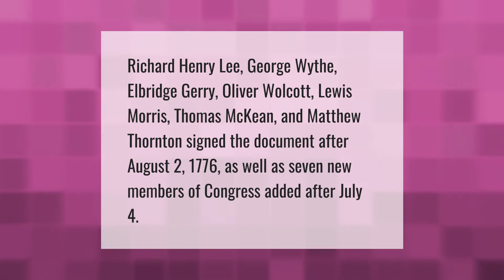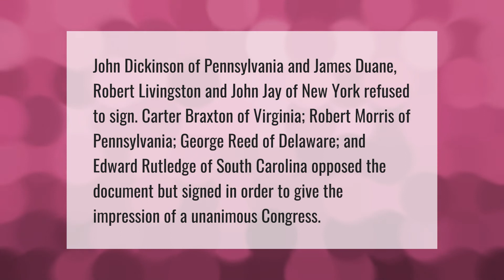Who signed the Declaration of Independence on August 2 1776?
00:00 - Who signed the Declaration of Independence on August 2 1776?
00:37 - Did Thomas Jefferson sign the Declaration of Independence?
01:08 - Who did not sign the Declaration of Independence?

Laura S. Harris (2021, June 26.) Who signed the Declaration of Independence on August 2 1776?
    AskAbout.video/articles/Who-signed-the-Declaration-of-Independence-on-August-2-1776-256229